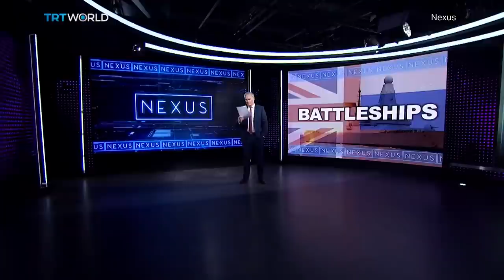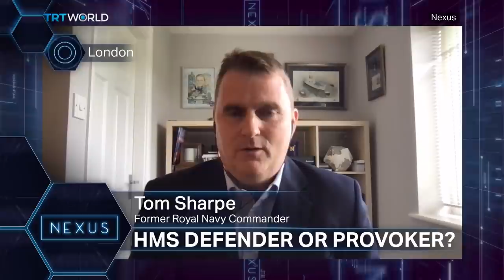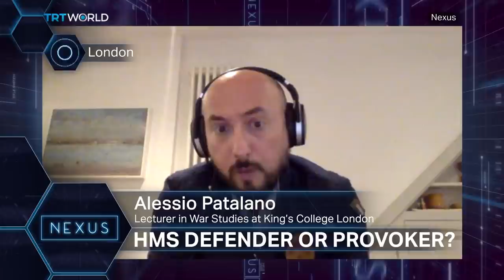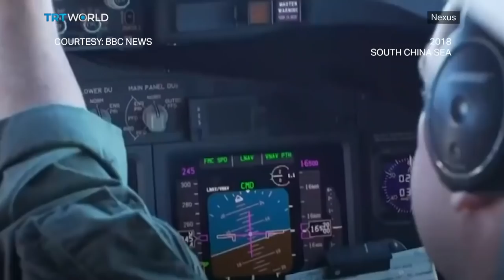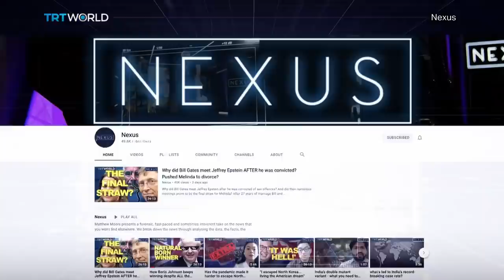UK v Russia navy - who wins? Truth behind HMS defender incident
A top-secret 50-page document belonging to Britain’s Ministry of Defence, found behind a bus stop by a member of the public, reveals that Britain knew all along that sailing a Royal Navy warship off the coast of Crimea would provoke Russia,  but did it anyway to avoid looking scared of president Vladimir Putin. You’ll remember Russia described the incident as a dangerous provocation while the Brits said it was all a storm in a teacup! Question is, who’s telling the truth?